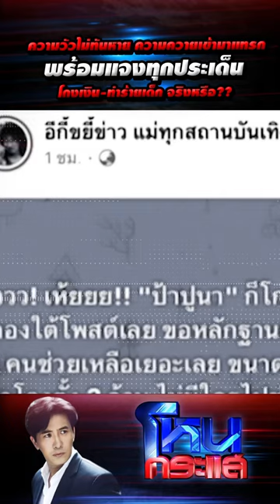ความวัวไม่ทันหาย ความควายเข้ามาแทรก ป้าปูนา พร้อมแจงทุกประเด็น โกงเงิน-ทำร้ายเด็ก จริงหรือ??